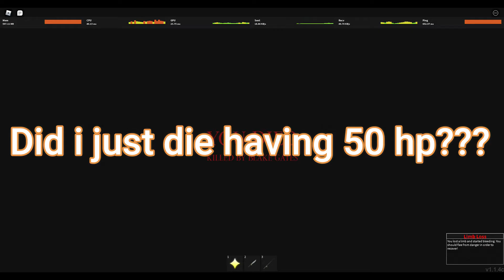!!!World of magic ep 2!!!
Thanks to all of you guys who watch my videos and for the recent support.
Remember to use LIGHTWIZARD for shout outs in all the episodes of this series.
Sorry for the lack of music, something wrong went on while i was editing.